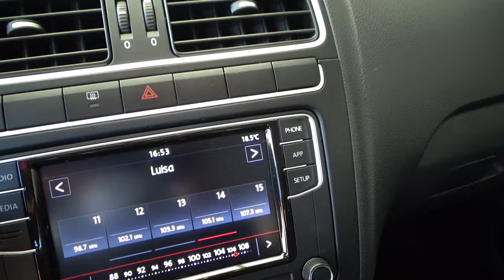Volkswagen / Vento / 2020 - 11127